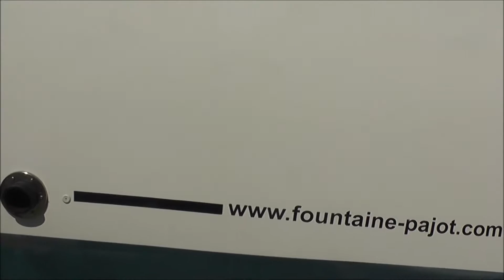Fountaine Pajot Orana 44 Hauled Out November 2016- SOLD